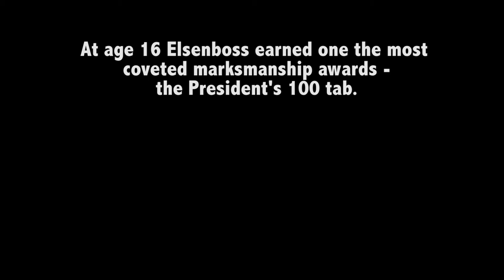National Guard Soldier is among the world's best long range shooters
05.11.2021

Pennsylvania National Guard member Staff Sgt. Amanda Elsenboss competed in
the East Coast Full Bore Championships at Camp Butner, N.C., May 11. She is a member of the National Guard's All Guard marksmanship team, who are selected from all 54 states and territories, and the District of Columbia. Her team took third place in their division, and will go on to represent the National Guard in the Interservice Rifle Championships, against every other U.S. military service, later this month in Quantico, Va. She will also go on to represent the U.S. in the Long Range World Championships in South Africa in 2023.

Film Credits: Video by Sgt. 1st Class Whitney Hughes